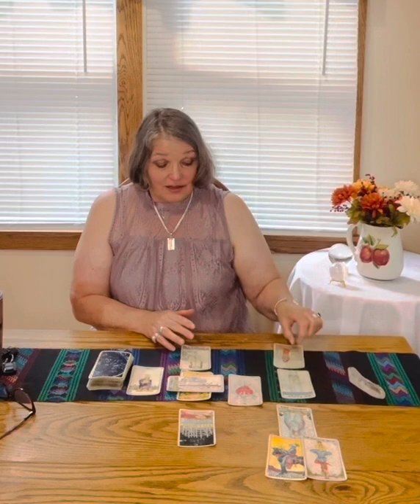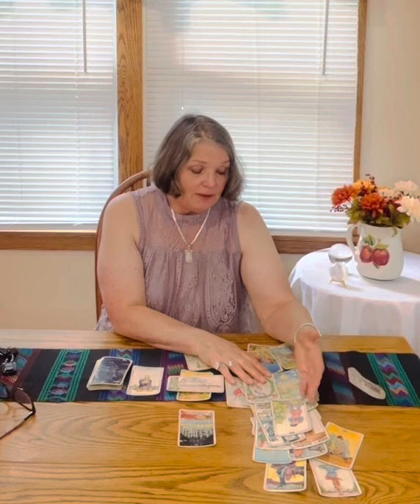Sagittarius September 2022 Mini Tarot Reading by Bonnie Soul Star Bliss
Sorry for the coughing!  Allergies are early.